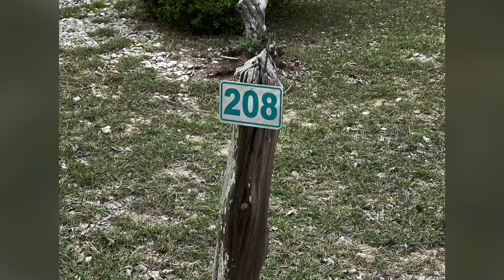Rocky Point Retreat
Property for lease